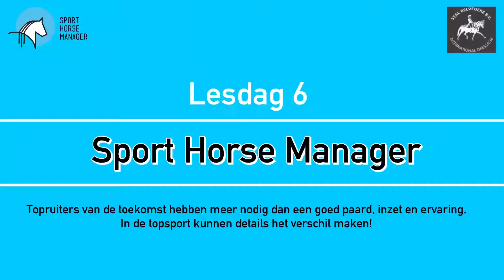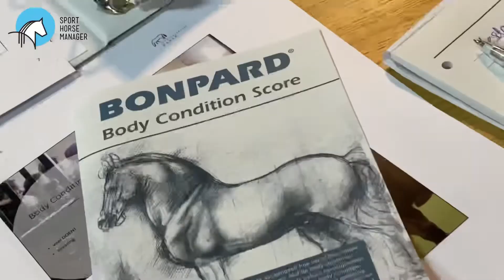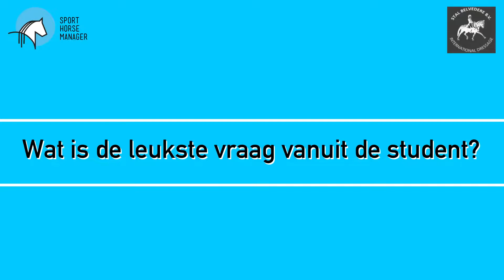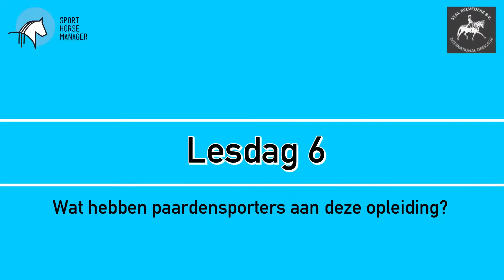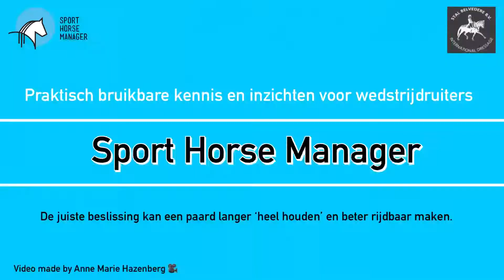SportHorseManager lesdag 6 alles over voermanagement bij sportpaarden